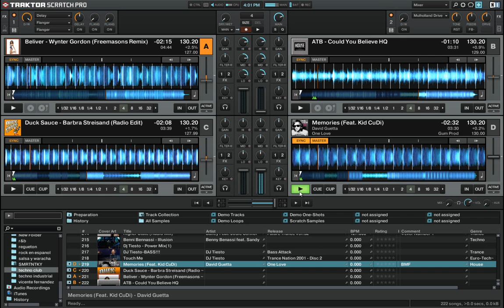native instruments traktor scratch pro 2.1.( 4 decks)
traktor scratch pro 2.1( 4 decks)